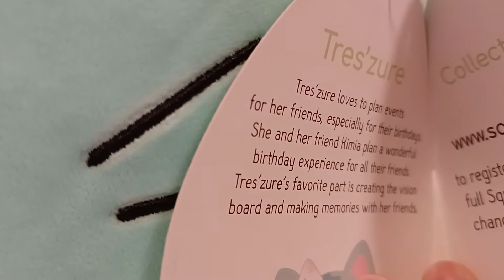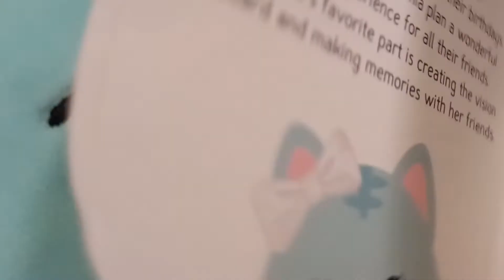My new cat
Look at her. Isn't she adorible?